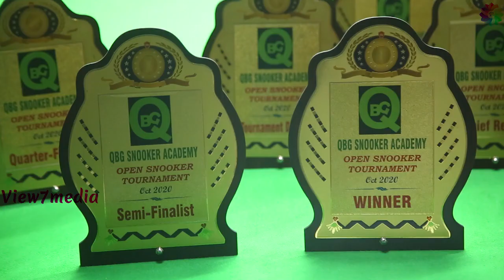QBG Snooker Tournament ~ Finals | Chennai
QBG Snooker Tournament ~ Finals at Chennai on 11-10-20